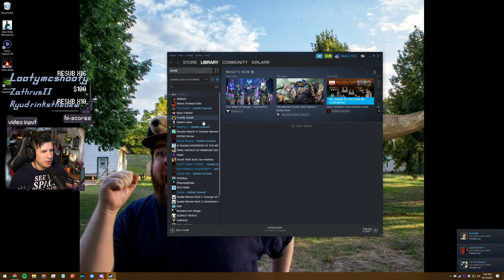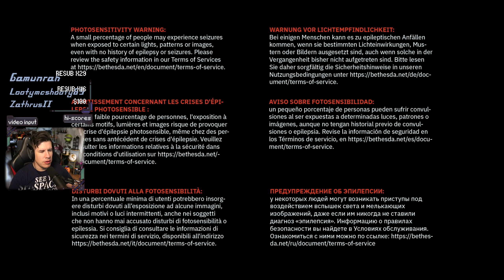Say "Cheese" | Quake Gameplay [#4]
Title & Thumbnail by: Chelsea Schneider
Recorded: October 16, 2021
Platform: PC